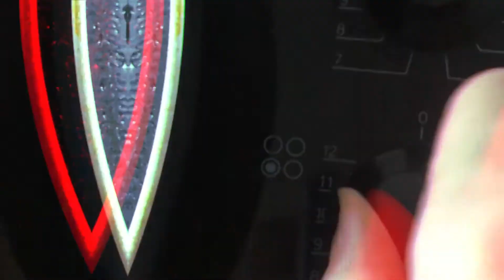Готовим какао с пенкой